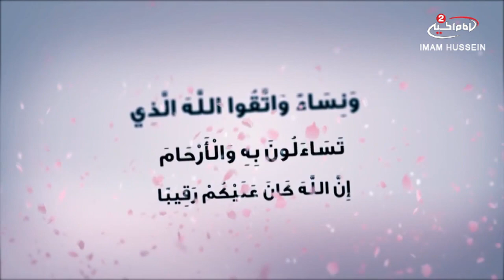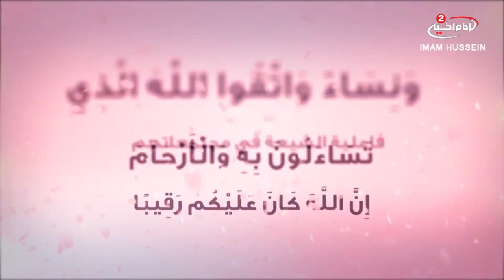فاعلية الشيعة (2): العلاقة بين الفرد والمجتمع ، الدكتور بلال حسن نصرالله،1439 ق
اسم البرنامج: فاعلية الشيعة

المقدم : احمد زاهر
الضيف: الدكتور بلال حسن نصر الله
موضوع الحلقة: العلاقة بين الفرد والمجتمع
رقم الحلقة:2
التاريخ:1439 ق
كود البرنامج: 9.10389

المواضيع الجانبية: حقيقة العلاقة بين الفرد والمجتمع
دور الفرد في المجتمع
التعايش السلمي
اسباب النفور من المجتمع
مزايا الدين الاسلامي
 اخلاق النبي الاكرم صلى الله عليه واله
الثورة الحسينية المباركة
ظلم بني امية لعنة الله عليهم
مبادئ مدرسة عاشوراء
تضحيات الامام الحسين عليه السلام
الثورات المنبثقة من ثورة عاشوراء
اثر الشخصيات على المجتمع
تحمل المسؤولية

التصنيف : اشخاص
أساليب و طرق ايصال المساعدات المالية لقناة الامام الحسين عليه السلام:

١- عبر مكاتب شركات التحويل المالي في مدينة كربلاء المقدسة الى قناة الامام الحسين عليه السلام
٠٠٩٦٤٧٨٢٢١٨٠٠٠٥العراق

٢- عبر ارسال رسالة باسم لبيك ياحسين الى رقم هاتف قسم العلاقات العامة في القناةsmsاو الواتس آب
٠٠٩٦٤٧٨٢٢١٨٠٠٠٥العراق

اب ستور:
Imam husseintv by IMAM HUSSEIN TELEVISION NETWORK

موقع قناة الامام الحسين عليه السلام الثانية باللغة العربية:

https//Imamhussein2.tv